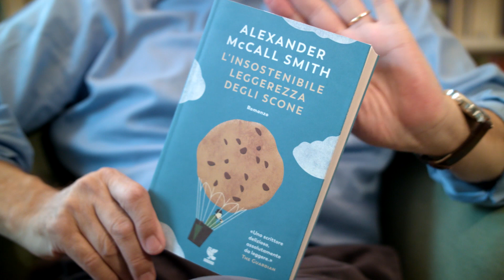Circolo dei Libri - 07.06.2019 - Alexander McCall Smith, L’insostenibile leggerezza degli scone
Alexander McCall Smith, "L’insostenibile leggerezza degli scone", Guanda
recensione a cura di Michele Fazioli